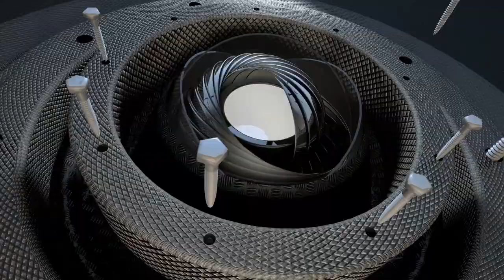Bin voll in der Arbeit! - Kanalupdate zum Twitchkanal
Ein kleines Update zu meinem Weg zu Twitch.